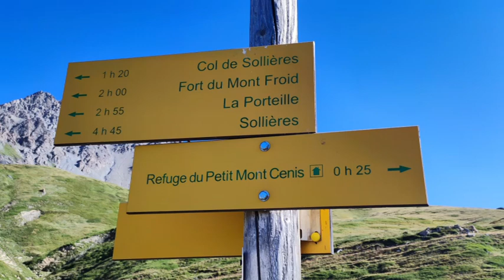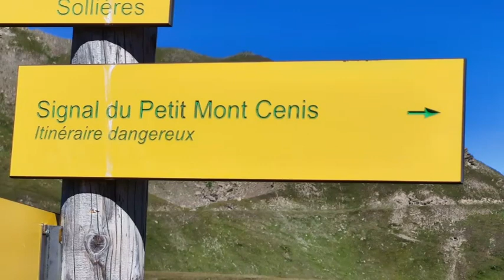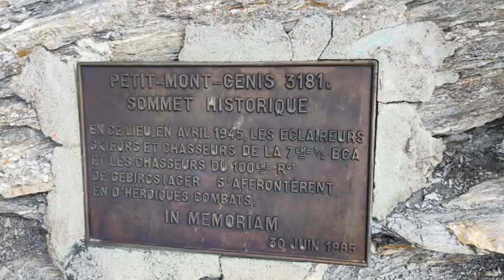2023 08 08 Le Petit Signal du Moncenis MT 3181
Dal lago del Moncenisio ( fronte rifugio Piccolo Moncenisio ) al colle Sollieres,dal colle alla cima, Io,Daniele e il Bepy.